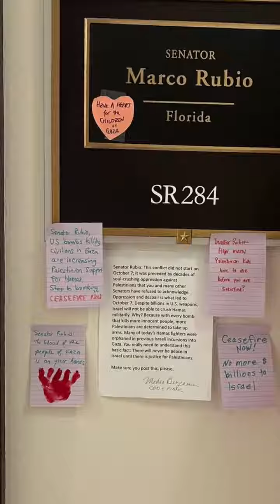Senator Marco Rubio responds to calls for a ceasefire in Gaza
Marco Rubio responds to calls for a ceasefire in Gaza:

"I want them to destroy every element of Hamas that they can get their hands on. These people are vicious animals. Hamas should stop hiding behind civilians."